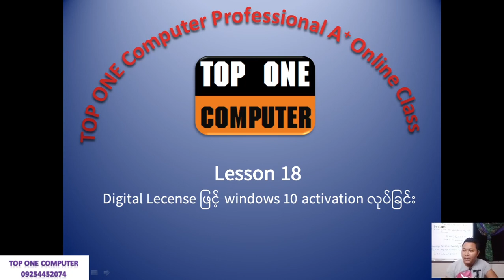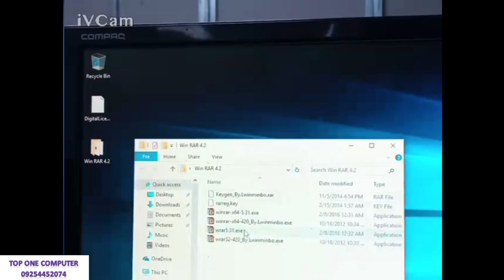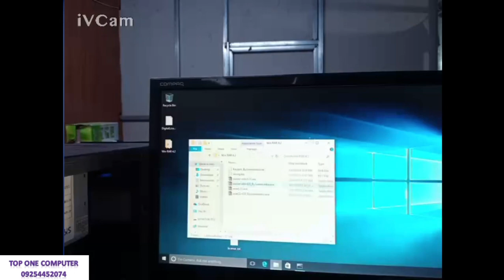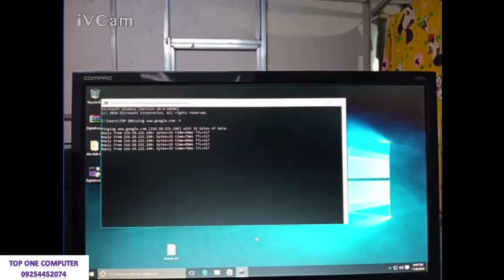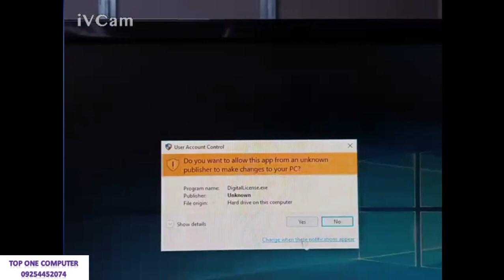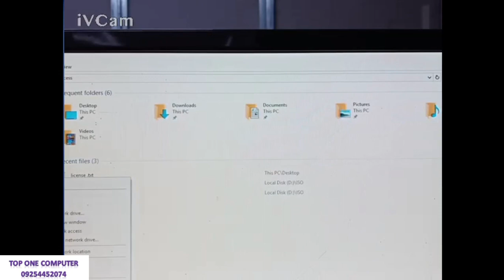A+ Lesson 18 Digital License Activation ( Windows 10)